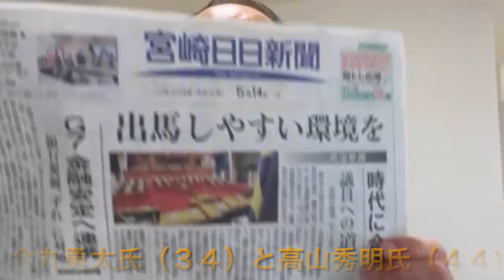東国原英夫 【65歳絶賛就活中ですが】口がすっぱくなるほど、耳にタコができるほど言って来た事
【議員への道　宮崎市議選新人を追う】㊦　政治参画 - デジタル夕刊　プレみや